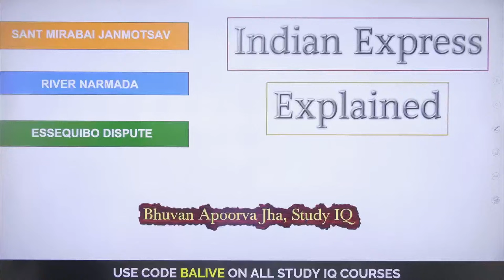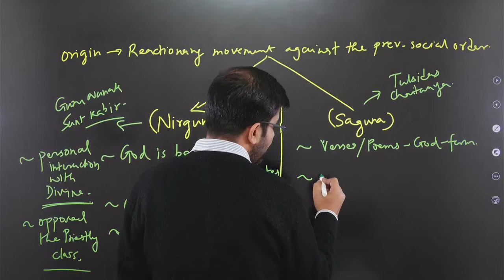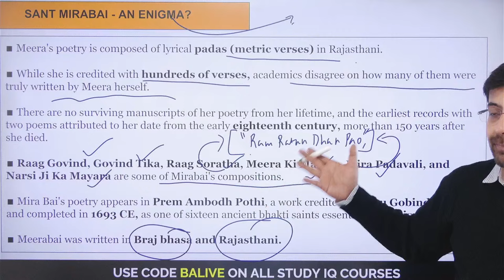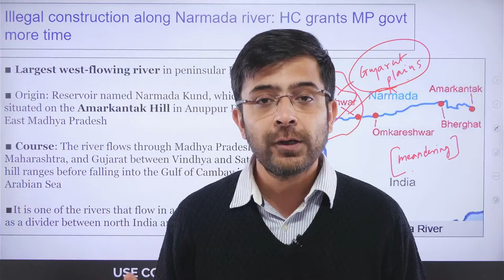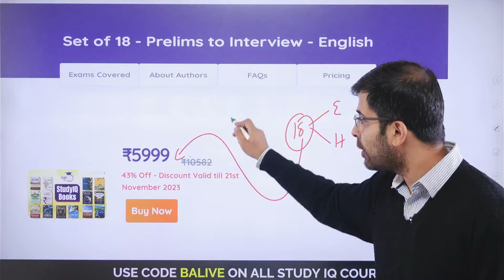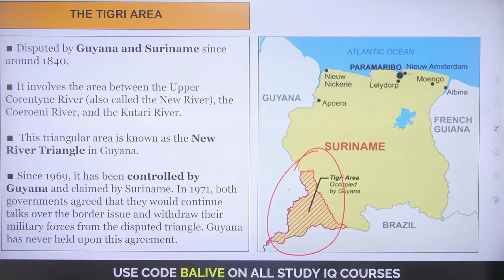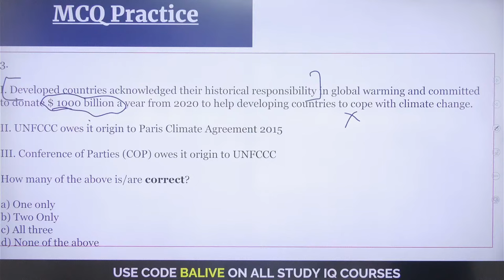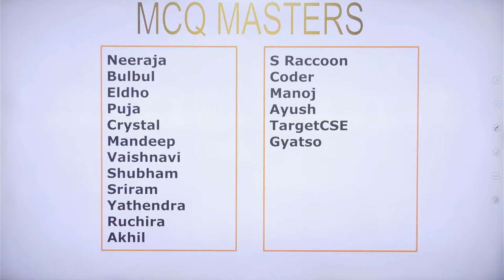Indian Express Explained | 23 November 2023 | Bhuvan A Jha | StudyIQ IAS English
With the Explained page of Indian Express gaining special relevance for UPSC students, Study IQ's latest initiative seeks to take a comprehensive look at one of the key components of daily news analysis.